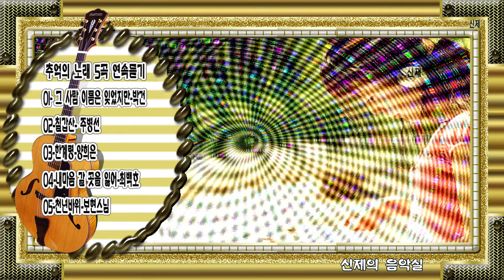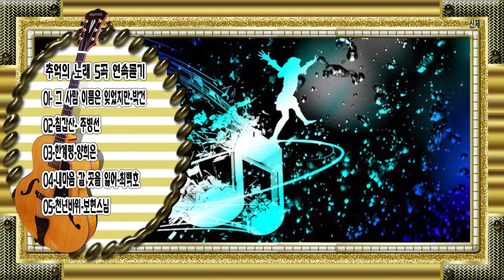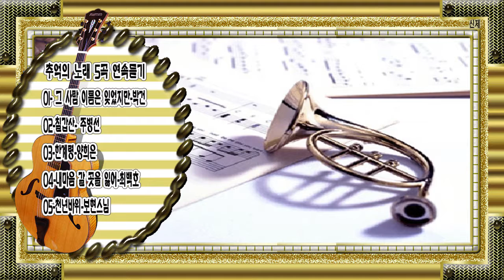추억의 노래 5곡 연속듣기